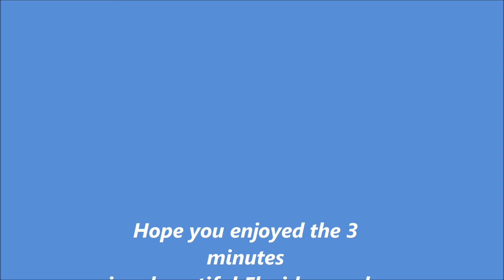A hike In A Beautiful Florida Woods In The Wintertime. No Bugs, or heat make for a pleasant hike.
I hiked the River Trail in Oleno State Park.  Lined with Saw Palmetto and the smell of the pine trees make this a pleasant hike.  Walking in Florida in the wintertime is nicer than putting up with the heat and bugs of the summer.
The Timelapse was filmed earlier on another trail.